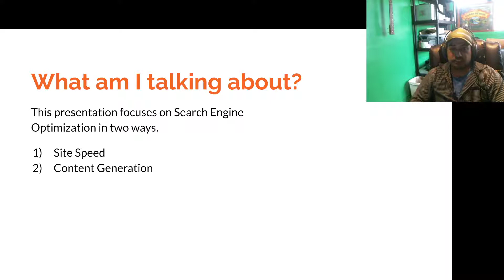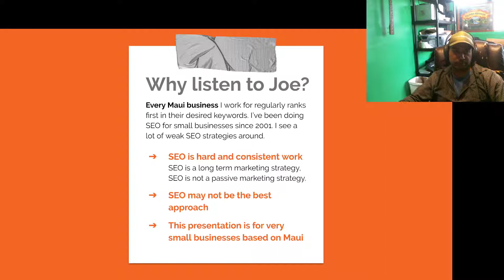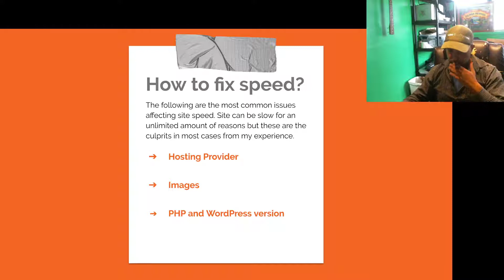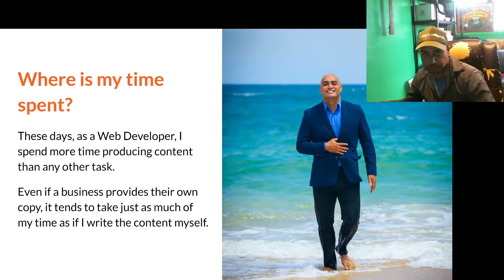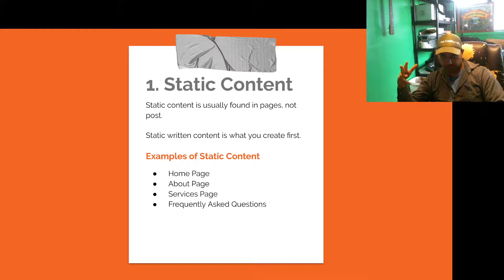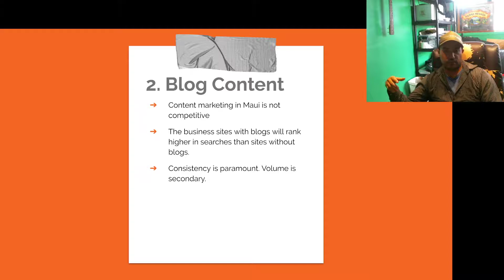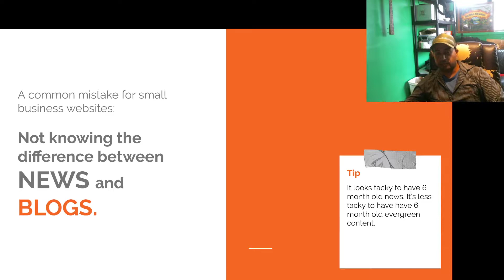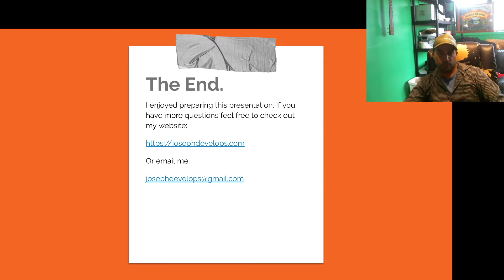Search Engine Optimization: Site Speed and Content Generation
I'm trying to put out monthly videos. Send some encouragement in the comments if you want me to keep creating this type of content.

This channel focuses on web design, web development, and internet marketing strategies. I am always looking to build relationships and improve my channel so I welcome feedback.